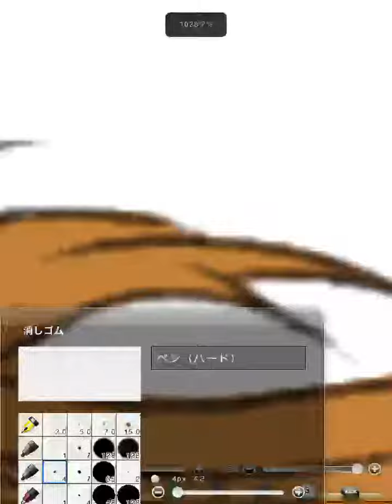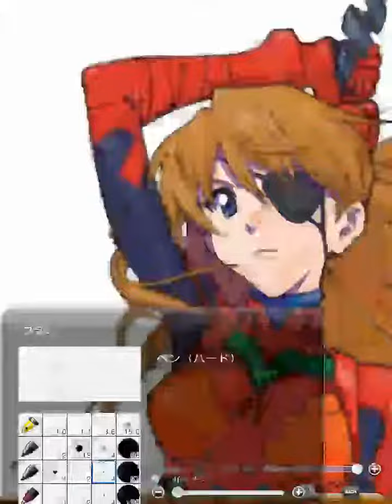式波 アスカ ラングレー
トレースです。